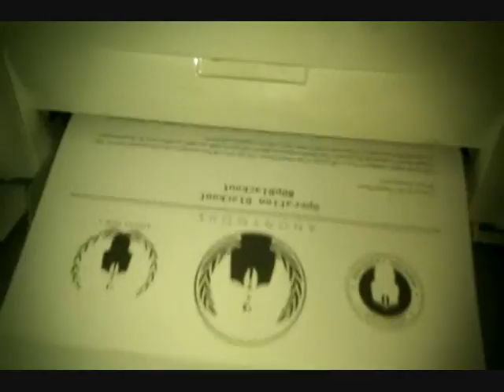opBlackout : Old school quill and ink